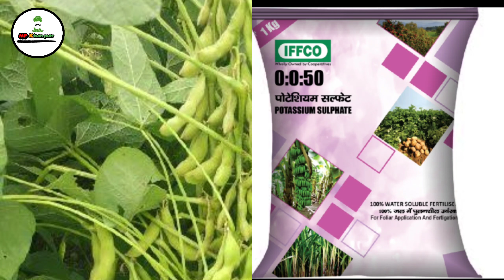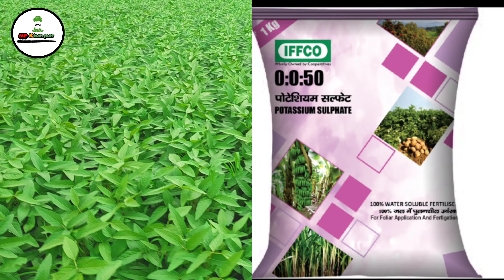सोयबीन की खेती से कम खर्च में अधिक मुनाफा कैसे कमाए ?.🌱 // soyabean ki kheti में पैदावार कैसे बढ़ाएं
बहुत ही कम खर्च में सोयाबीन फसल का उत्पादन कैसे बढ़ाएं ? // soyabean ki kheti की पैदावार कैसे बढ़ाएं

Soyabean ki kheti ki jankari
सोयाबीन की फसल कितने दिन की होती है
सोयाबीन की उन्नत किस्में
सोयाबीन की खेती MP
mp
सोयाबीन में सल्फर का उपयोग
सोयाबीन की खेती कहां होती है
सबसे अच्छी कीटनाशक दवा कौन सी है?

सोयाबीन में इल्ली मारने की दवा कौन सी है?
सोयाबीन में कौन कौन से रोग लगते हैं?
सोयाबीन में प्रोटीन का प्रतिशत कितना होता है?
Soybean diseases in Hindi
Soybean kitnashak

१ चौड़ी पत्ती वाले खरपतवार नाशक दवा

सोयाबीन में लगने वाले कीट
पटेला खरपतवार नाशक दवा

धान के लिए कीटनाशक दवा
सोयाबीन का वानस्पतिक नाम एवं कुल
८ सेमीलूपर इन सोयाबीन
सोयाबीन उत्पादन में प्रथम जिला MP

सोयाबीन के प्रमुख
कीट

soyabean me kitnashak
soyabean me kitna protein hota hai
सोयाबीन में कितना प्रोटीन होता है
soyabean me kitna calories hota hai
soyabean me kitna fat hota hai
soyabean me kitna calcium hota hai
soyabean me kitna carbohydrate hota
hai
soyabean me kitnashak dava
soyabean me kitna percent protein
hota hai
soyabean mein kitna protein hota hai

soyabean me spray
soyabean me pahla spray
soyabean me first spray
soyabean me 2nd spray
soyabean me 1st spray
soyabean me dusra spray
soyabean me sulphur spray
soyabean me last spray

MP Kisan putr
                             यूट्यूब चैनल में आप सभी का बहुत बहुत स्वागत है
खेती एवं फसलों से सम्बंधित हर प्रकार की जानकारी हमारे इस यूट्यूब चैनल के माध्यम से मिल जाएगी

Soyabean me insecticide
soybean ki kheti
soyabean ki kheti kaise kre